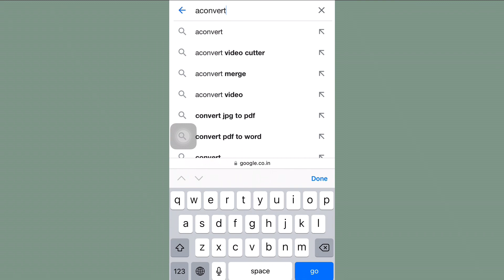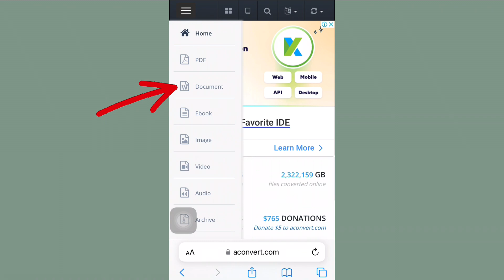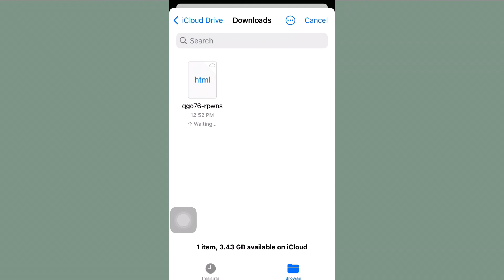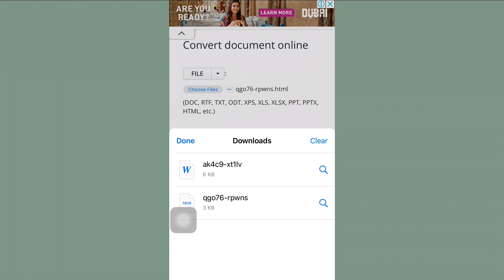Edit .docx file easily in iPhone and Android. No app required.